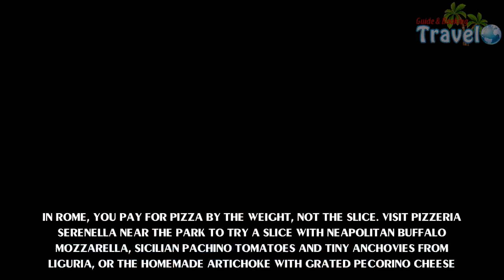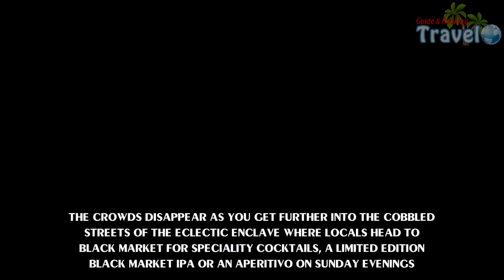Five local favourites in Rome - Travel Guide vs Booking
Rome isn’t just a hot-blooded city. For most of the year, it’s plain hot. With summer temperatures dropping, it’s a great time to visit the Eternal City.The sun is still out in the Italian capital, yet fewer tourists mean you can spend less time making your way through the crowds and more time exploring ancient ruins, decorative arts and the buzzy street life.Afterwards, seek out these local favourites nearby. Work up an appetite exploring the Villa Borghese, the third-largest park in the city.In Rome, you pay for pizza by the weight, not the slice. Visit Pizzeria Serenella near the park to try a slice with Neapolitan buffalo mozzarella, Sicilian pachino tomatoes and tiny anchovies from Liguria, or the homemade artichoke with grated pecorino cheese.Cool down while exploring Campo de’ Fiori, home to a colourful daily market south of the busy Piazza Navona.Punto Gelato uses a secret ingredient (microfiltered milk) that lends each flavour the perfect blend of creaminess and density.White chocolate with raspberry, Indonesian cinnamon, dark chocolate with rosemary, and ricotta with strawberry and balsamic vinegar are just a few of the unique combinations to try.After you see the biggest and most well-known tourist attraction in Rome, escape to the adjacent Monti neighbourhood.The crowds disappear as you get further into the cobbled streets of the eclectic enclave where locals head to Black Market for speciality cocktails, a limited edition Black Market IPA or an aperitivo on Sunday evenings.Ancient Trastevere is known for its bohemian vibe. There’s no better way to get to the heart of the neighbourhood then at Porta Portese Flea Market.Every Sunday, the massive flea market sells vintage clothes, cameras, posters, books and stamps so you can take something uniquely Roman home with you.There are plenty of ancient palaces in Rome, but how many can you sleep in? Book a room near the Piazza del Popolo at Palazzo Dama, then take in the views across the terracotta rooftops from its secluded rooftop garden complete with an outdoor pool.Don’t miss the on-site dining by chef Jaime Pesaque at Pacifico Restaurant. Nick Papa is a fifth-generation New Yorker and blogger for Spotted by Locals, city guides featuring insider tips by locals in nearly 70 cities around the world.Guides for iOS/Android cost $3.99 each and include free regular updates and offline maps.